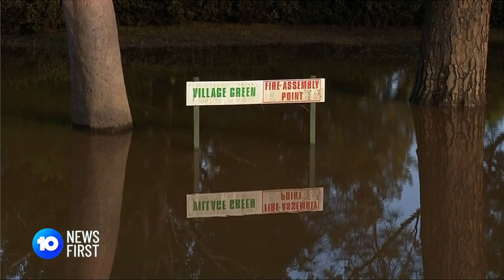Flood Victims Fear Being Forgotten | 10 News First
Residents in our state's flood-ravaged towns fear they're at risk of being forgotten, with dozens of homes are still underwater as some begin the mammoth task of cleaning up.